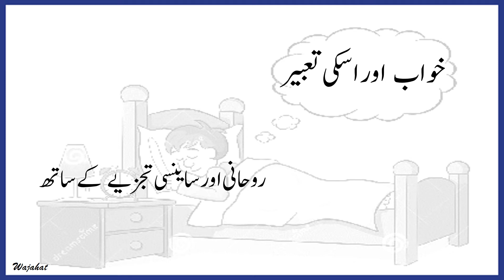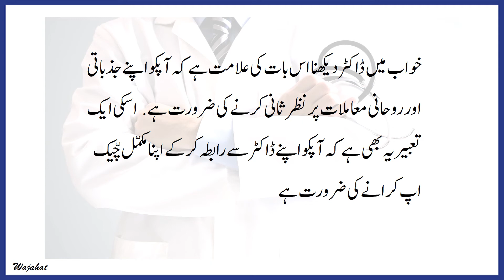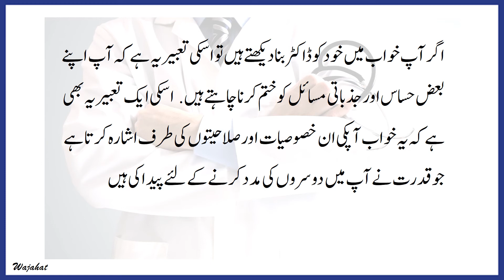Khwab mein Doctor dekhne ki tabeer | Dream interpretation of Doctor